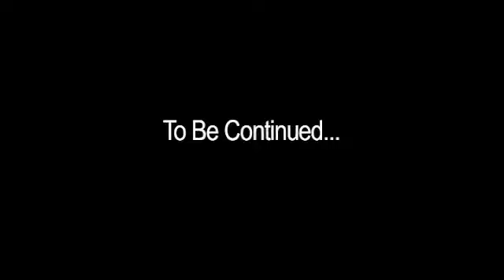Roomies 2: Residential Invasion